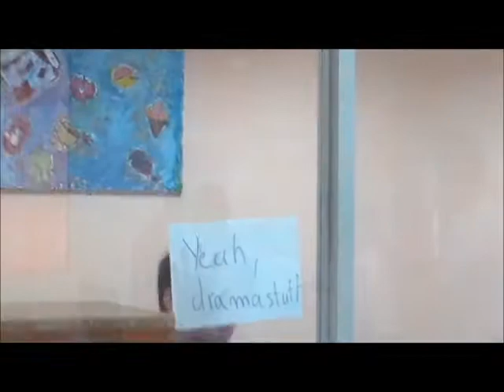SIS you belong with me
You belong with me another version